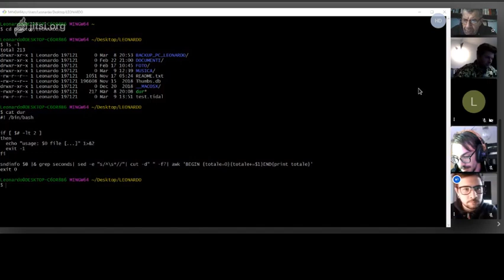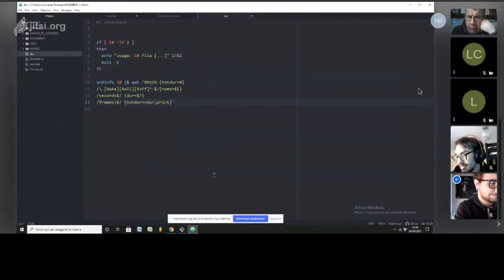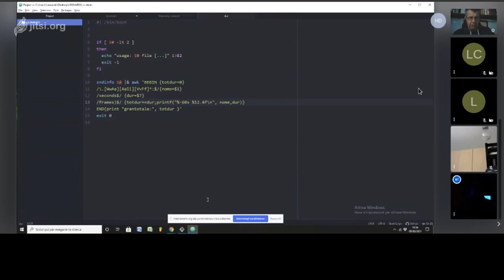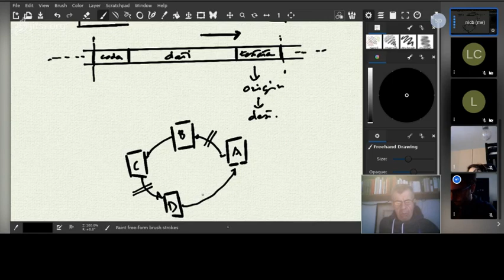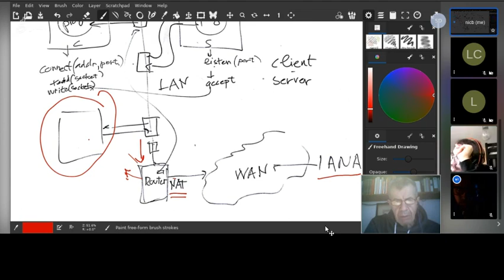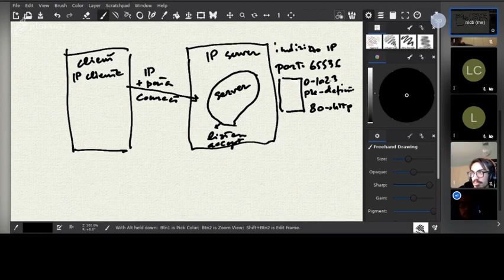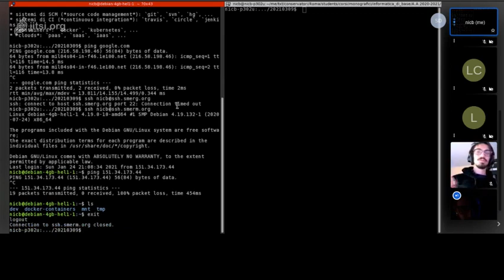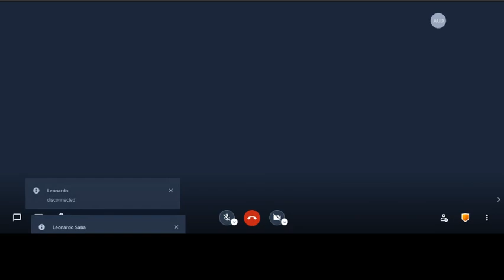Bernardini - Seminario di Fondamenti di Informatica (6) 09/03/2021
Correzione del compito dato a casa (realizzazione di uno script awk)
Reti:
- fondamenti hardware della connettività
- TCP/IP, UDP/IP e ISO-OSI Stack
- architetture client server
- Esempio di servizio: Domain Name Serving (DNS)